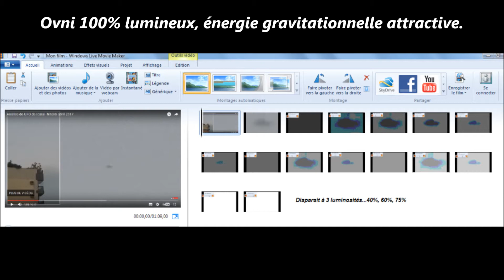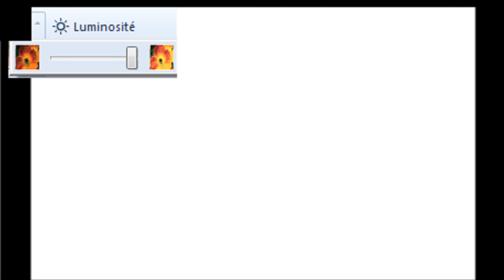V K G + 03 07 2017 02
...Suite. Ovni d' Icarai Niteroi - Brésil -